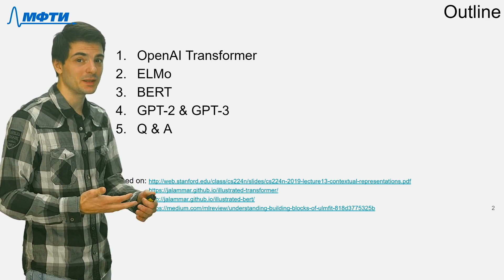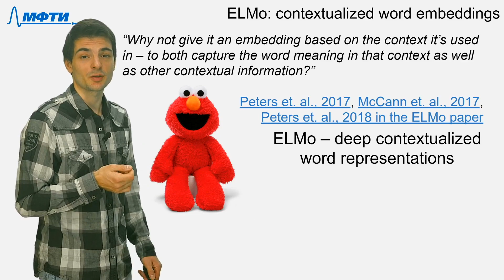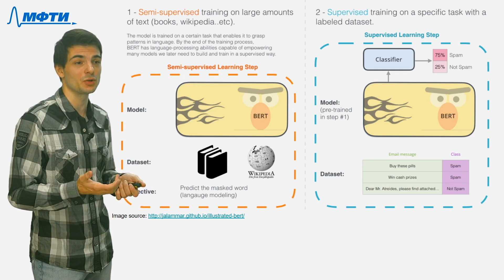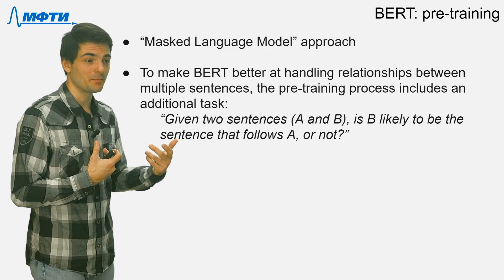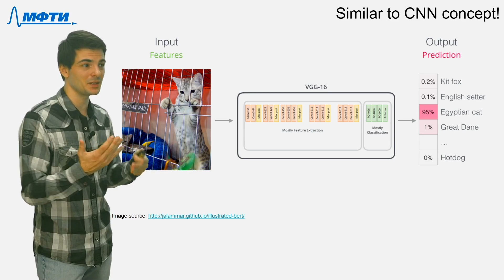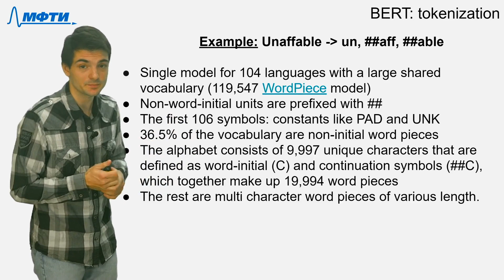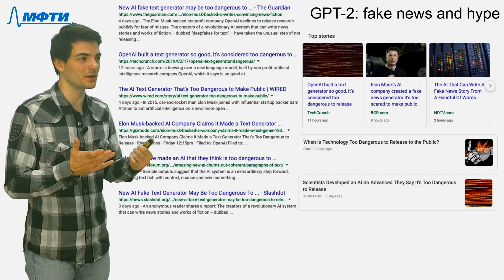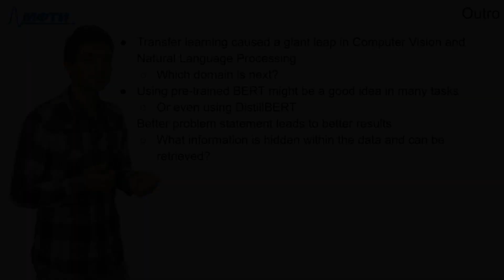Прикладное машинное обучение 5. Context based models. BERT overview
Лектор: Радослав Нейчев

Монтировал: Роман Климовицкий